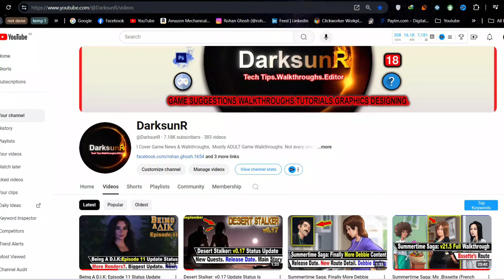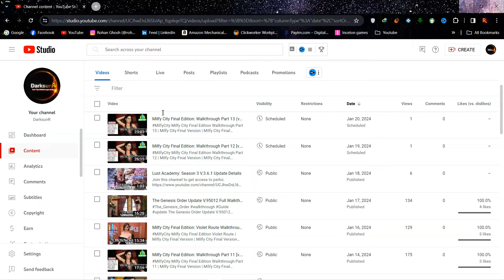Eternum: v0.8 Update Status [Christmas Update?]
Eternum: v0.8  Update Status
Eternum Release Date
Eternum Latest Update
Eternum Latest Version
Eternum v0.8